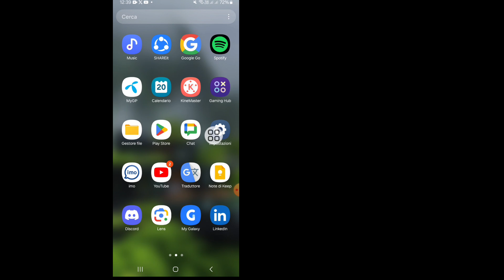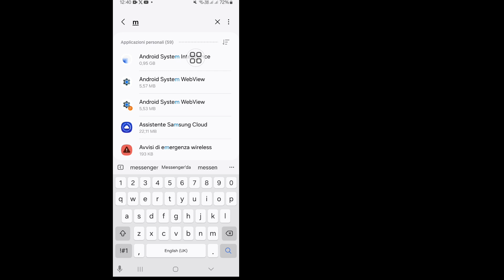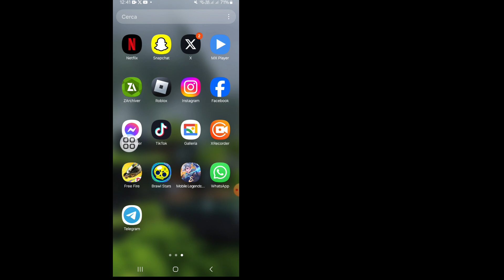Come eliminare definitivamente Meta Ai da Messenger. Rimuovi Meta Ai su Messenger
In questo video, ti mostrerò "Come eliminare Meta Ai su Messenger in modo permanente. Rimuovi Meta Ai su Messenger. È un metodo molto facile e semplice. Guarda l'intero video e impara seguendo tutti i passaggi senza saltare nulla. Questo video è solo per gli spettatori del mio canale. Se hai richieste di tutorial, fammelo sapere nei commenti! Lo farò per te entro un giorno.

Come eliminare Meta Ai su Messenger in modo permanente.
Rimuovi Meta Ai su Messenger
come eliminare in messenger su facebook,
come eliminare l'account messenger meta
come rimuovere meta ai su messenger iphone,
come rimuovere meta ai su facebook messenger,
come rimuovere meta ai su messenger,
messenger non riesce a rimuovere l'account,
come rimuovere meta su messenger,
rimuovi meta ai su facebook messenger,
elimina meta ai su facebook messenger,
come disabilitare meta ai su facebook messenger,
come rimuovere meta ai da messenger su iphone

Per favore condividi questo video con i tuoi amici se ti è piaciuto e lo hai trovato utile.